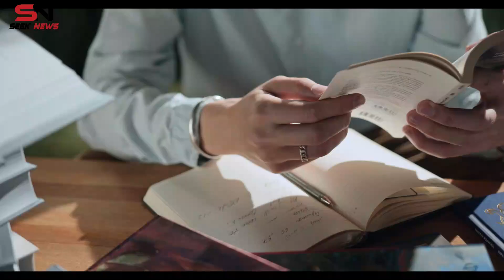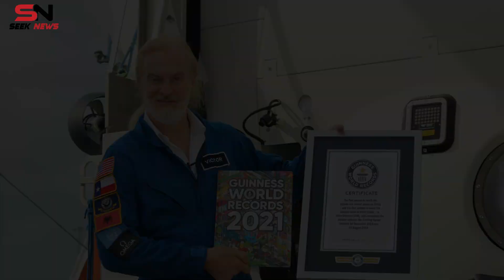How Deep is the Ocean? || সমুদ্র কতটা গভীর?